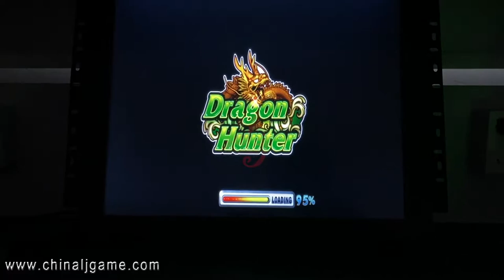Dragon Hunter Fishing Hunter Fish Game Mainboards For Sale